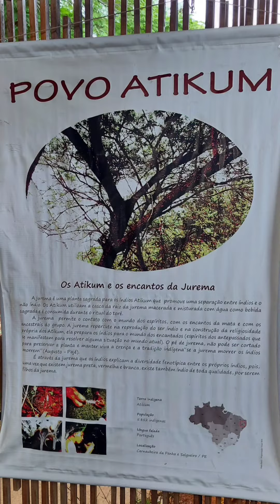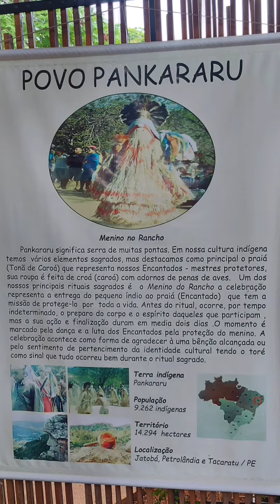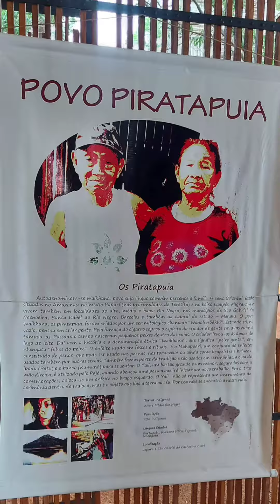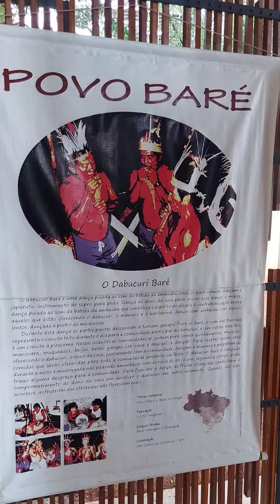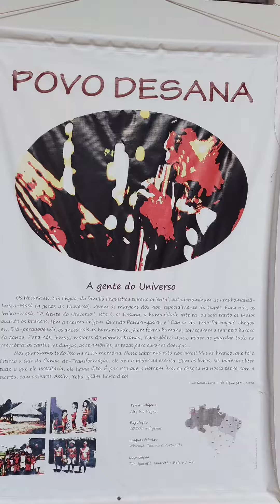Uma mensagem para os calouros com os Estudantes Indígenas da Universidade de Brasília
Participação dos Acadêmicos Indígenas

Adolfo - Estudante do curso de letras e Português
Railso Pereira - Estudante do curso de administração
Wouria - Estudante do curso de Geografia.